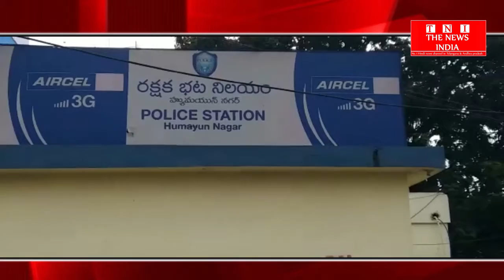HYDERABAD पुलिस ने कैमरा चोर को किया गिरफ्तार